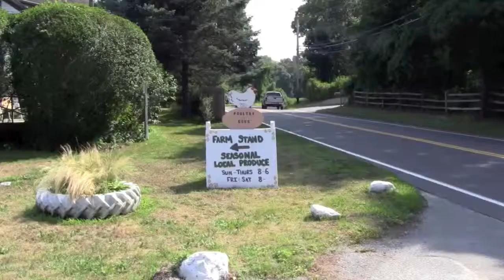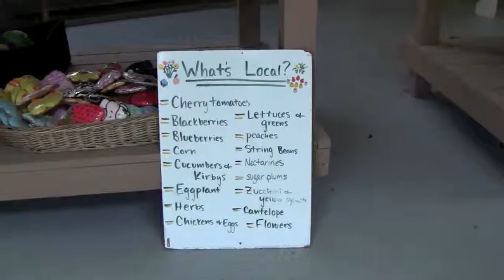VOLORD KINGDOM 7-24-2010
Copyright: Walter Paul Bebirian

Copyright: Volord Broadcasting Companies, Inc.

I love creating images and videos -

I fear sometimes that there just is not enough time to see all that I would like to see and even if I do see a great deal of what is here on the planet - I may not ever get to come back and see any of it again -

Laughter comes at many different times but mostly when internally I see something in a funny way that perhaps no one else has seen in just such a way - When this happens I can really laugh for a very very very long time.

And finally what is in my pockets  - is everything that I need to travel during the day - my wallet - keys - and of course a pen and my business cards which have two website addresses on them and my BebirianArt.com image on them which I give out to just about everyone that I can -

There are currently over 52,000 images in the galleries there - please take some time to enjoy some of them -

Walter :-)